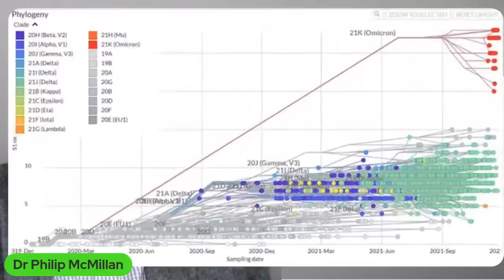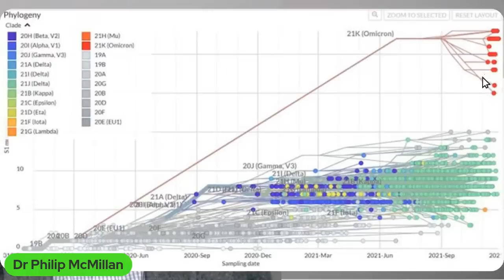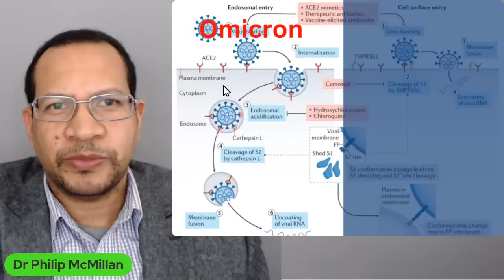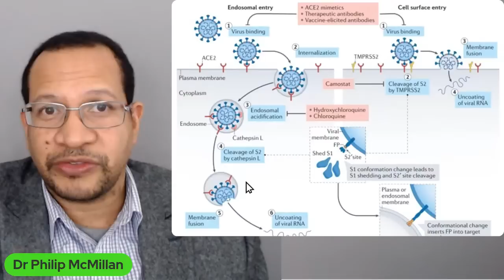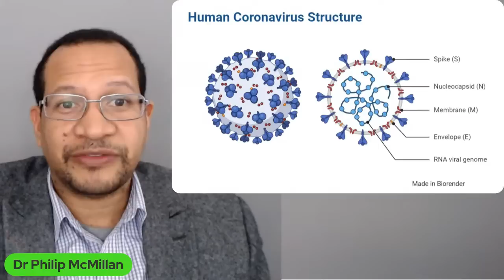Why are there so many Omicron variants? Are the unvaccinated at fault??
Looking into the science of why we are seeing multiple Omicron variants in highly vaccinated regions of the world.

The Australian asked, Are vaccines fuelling new variants of COVID-19?

What could be the mechanism of this pattern?

Digging into the science.
Li, Lili, et al. "Identification of an immunogenic epitope and protective antibody against the furin cleavage site of SARS-CoV-2." Ebiomedicine 87 (2023): 104401.

Timecodes
0:00 Intro
0:10 Investigating the proliferation of Omicron variants and vaccine impact on COVID-19 evolution.
3:14 Understanding the emergence of multiple Omicron variants and the lack of other variants.
6:10 Efficiency of virus routes and spike proteins affecting Omicron variant emergence.